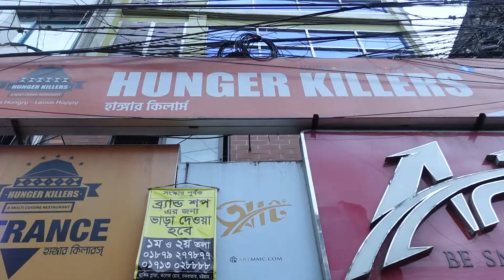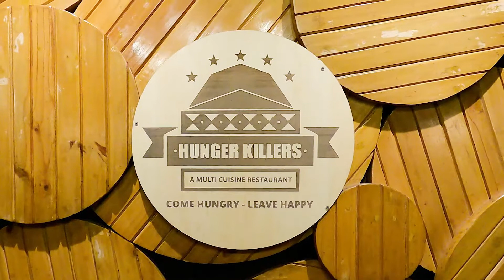Best Seafood at Chittagong || Affordable Seafood || Sadiaholic**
Seafood, Chattogram, Affordable, Seafood, sadiaholic, Chittagong, Bangla Vlog, Food Vlog, Street Food, sadiaholic_,